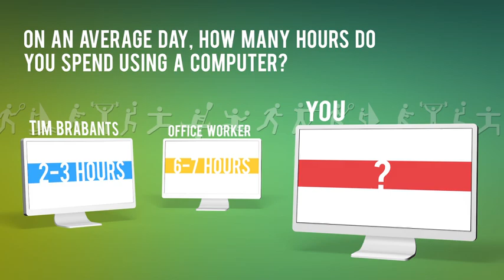Race to Success - Cisco London 2012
Technology is everywhere - at home, in the office and on the sports field. This summer, London 2012 was relying on Cisco's network infrastructure.

How much do you rely on technology compared to a gold-medal Olympian or the average office worker?

You can see the comparison and challenge a friend by taking our quick assessment and create your very own lifestyle infographic.